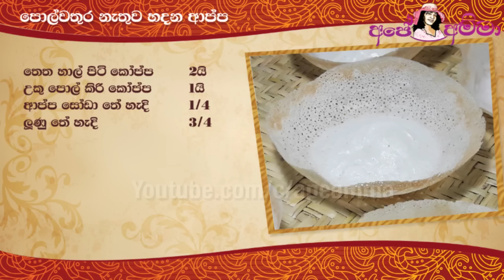✔ Easy hoppers | Appa (Eng Sub) යිස්ට් නැතිව, පොල්වතුර නැතුව සාම්ප්‍රදායික ක්‍රමයට ආප්ප හදන හැටි.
Appa, hoppers, aappa, Sri Lankan hoppers recipe in Sinhala, this is a traditional method without using yeast.
පොල්වතුර වලින් සාම්ප්‍රදායික ක්‍රමයට ආප්ප හදන විඩියෝ එක දැක්කට පස්සේ පිට රටවල් වල ඉන්න බොහෝ දෙනෙක් ඉල්ලලා තිබුනා පොල් වතුර නැතුව අාප්ප පුච්චන ක්‍රමයක් කියලා දෙන්න කියලා. එ් අය වෙනුවෙන් තමයි මේ විඩියෝ එක දැම්මේ.
සාම්ප්‍රදායික ක්‍රමයට කියලා කිව්වට, මම ආප්ප සෝඩා කාලාක් මේකට දානවා. ඇත්තටම මේකට ආප්ප සොඩා නැතුව උයන්න පුලුවන්. මම තේ හැදි කාලාක් දැම්මේ ඔයාලට ලේසි වෙන්නයි.